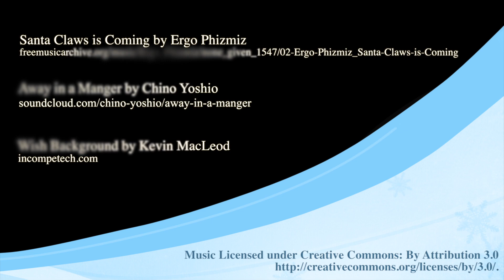Logic from Little Ones: Christmas (Full)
I interviewed 60 kids from our church, asking them questions about Christmas and  and Christ.  Fun, cute, and spiritual insight from these little ones.  Merry Christmas!